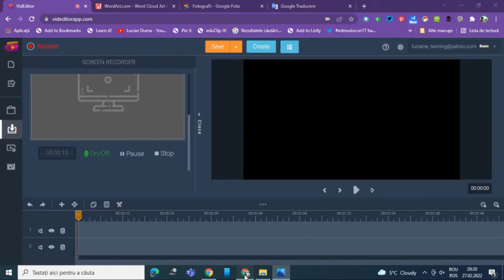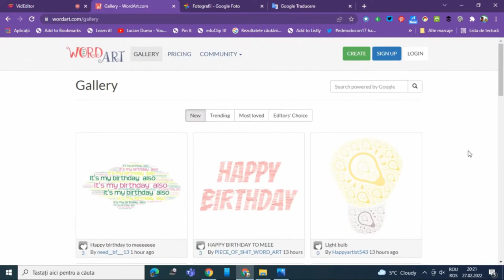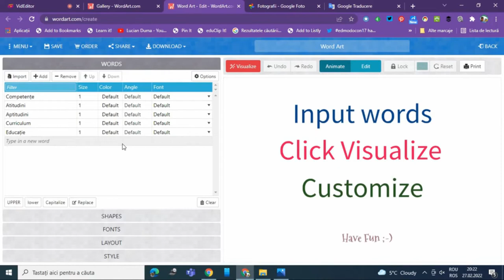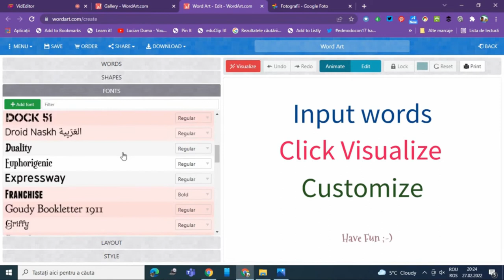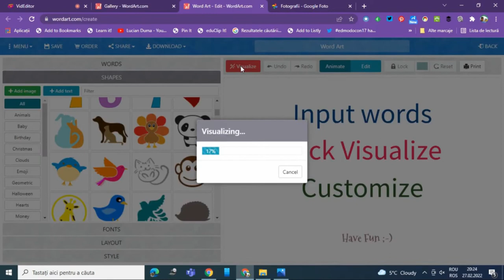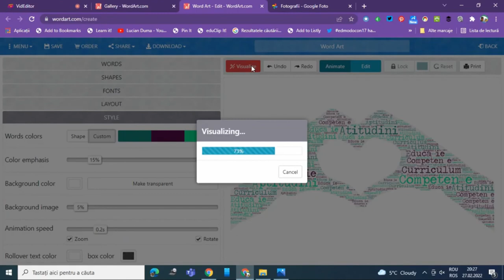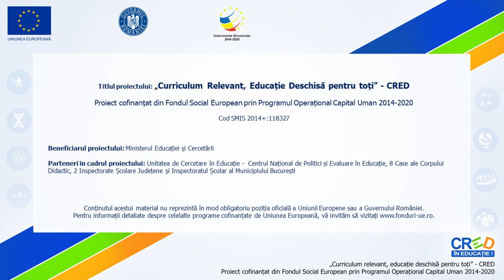Wordart - norul de cuvinte cu stil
Această resursă educațională deschisă de tip video este un tutorial/ghid care vine în sprijinul profesorilor sau elevilor care doresc să creeze un nor de cuvinte cu stil folosind aplicația Wordart.
În acest tutorial am prezentat care sunt pașii care trebuie parcurși în vederea realizării unui nor de cuvinte cu stil aplicând mai multe modele predefinite pentru a realiza o imagini alcătuită numai din cuvinte.